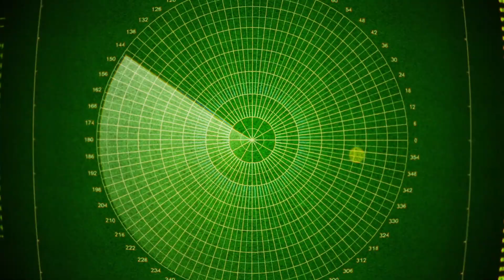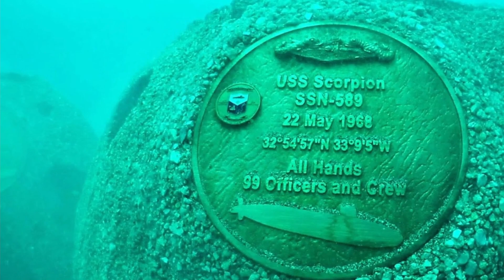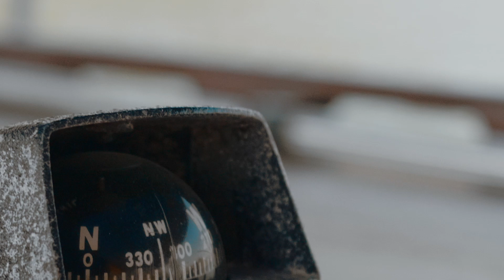Presumed Lost - Disappearance of the USS Scorpion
What caused a United States nuclear submarine to go missing?